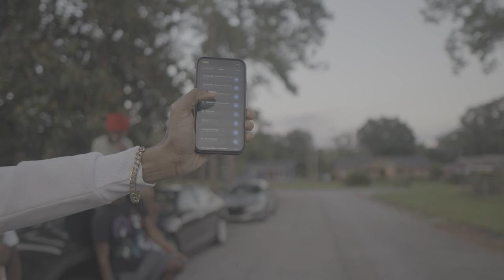RichOffWordplay Vlog/Trailer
Directed by: @41.Productions
Edited By: @Ekvisualz